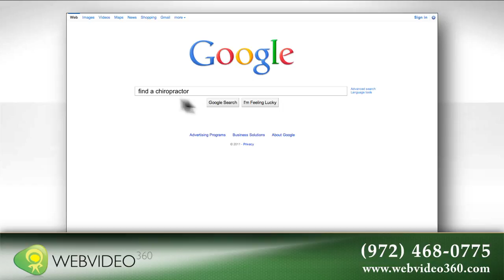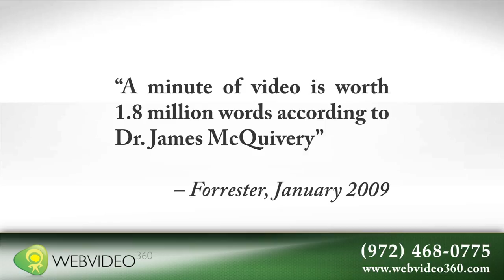Chiropractic Marketing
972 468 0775 The best solution for Chiropractor Marketing, Chiropractor Advertising, Chiropractor Brochure, Chiropractor Internet Marketing, Chiropractor Products, Online Chiro, Chiropractor sales. Also recommended by the Chiropractor business academy, Marketing for Chiropractors and other professional marketing groups. Video Production, Websites, Online video
If you want to discover over 1001 real-world chiropractic marketing strategies that work, click here for a free video and marketing tools.
Chiropractor Marketing: Learn how to utterly dominate your local market with a completely devastating chiropractic marketing method
Chiropractic Marketing in the new economy. Dr. Beck took his practice from near bankruptcy to $30k a month using new strategies he learned from top  webvideo360seo

Welcome to Chiropractic Marketing Success. This web site has one purpose, and one purpose only, and that is to help you get as many patients as you can Chiropractic Marketing Blog, Websites, ads and Advertising for chiropractors. Learn to Blog and do local seo. Chiropractic marketing has evolved a lot over the last few years, mainly because of the Internet. This article offers ten marketing ideas that chiropractor. Why Most Chiropractic Practices Don't Work and What To do About It. Co-Author ... At DC Mentors our commitment is to revive a generation of chiropractors.
Searches related to chiropractor marketing
Chiropractor marketing ideas,
Chiropractor marketing strategy